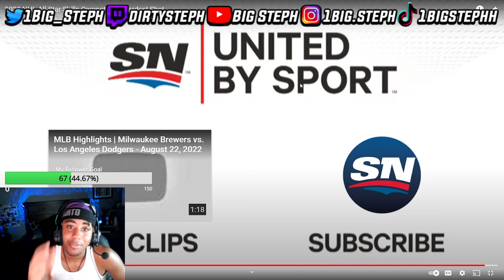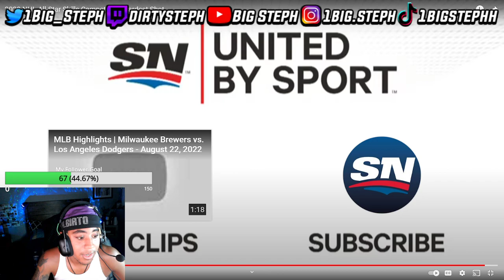Big Steph Reacts To 2020 NHL All-Star Competition: Hardest Shot